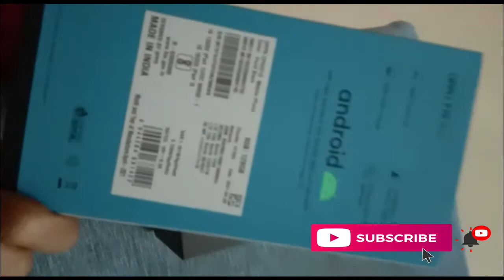Oppo F19 Pro plus 5G | review | malayalam